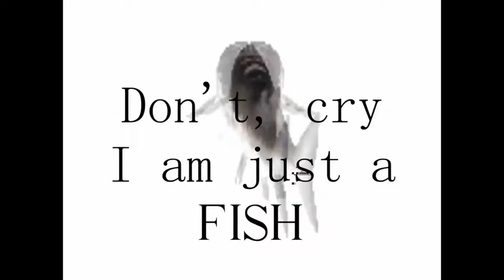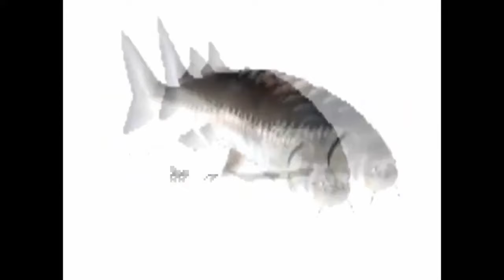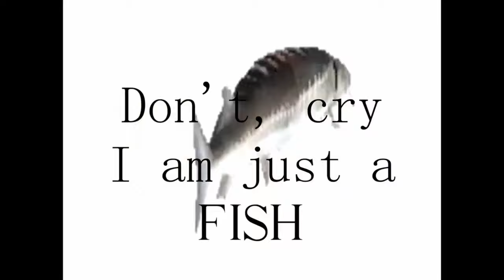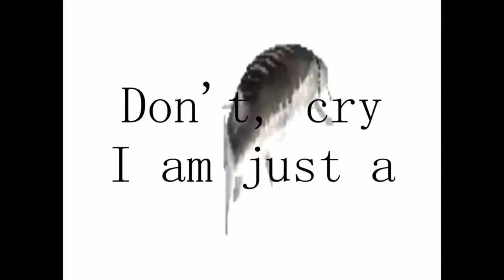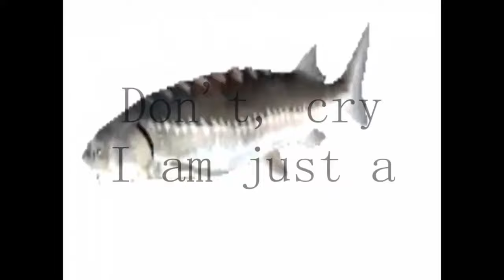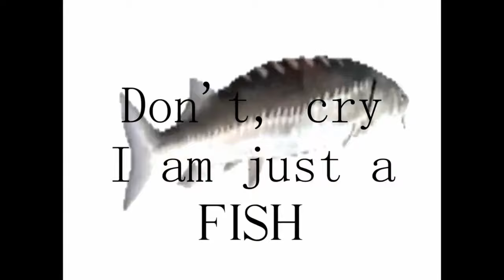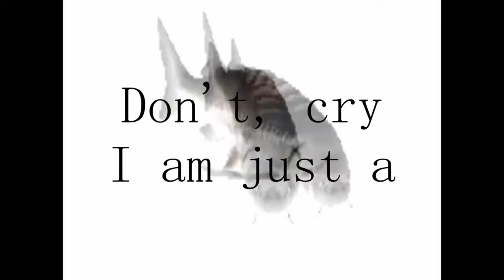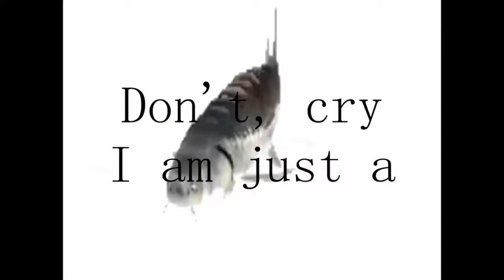Don't Cry I am Just a Fish 10 hours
I Fish